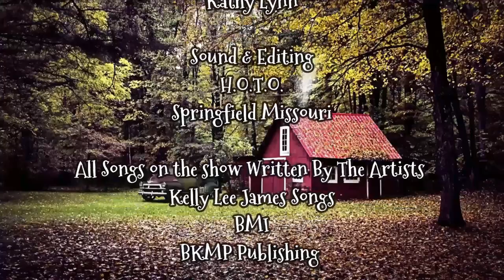The Crusty Bucket Country Music Show, Episode 4, OV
Watch Kelly and all the gang from the Crusty Bucket Country Music Show at the following ROKU TV Channels on the ROKU TV Network, Knob TV, AIM Country Music TV, TGM TV and AIM Christian Television.